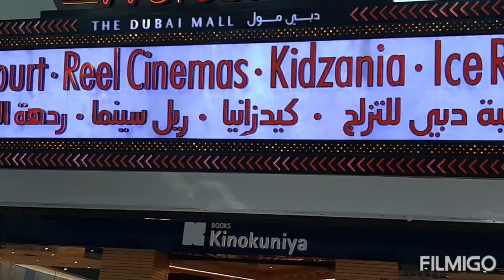The World's Largest Shopping Mall#Dubai Mall# घुमघाम#subscribe